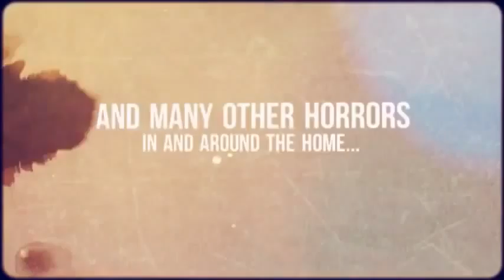Chicago Home Inspector Reveal Basement Horrors | CALL US!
| Chicago Home Inspector | The Home Inspection Man

The Home Inspection Man
2156 Deep Water Ln Ste 106
Naperville, IL, 60564

The Chicago home inspection company, The Home Inspection Man , Chicago Home Inspector Reveal Basement Horrors.

A home inspection is a limited, non-invasive examination of the condition of a home, often in connection with the sale of that home. Home inspections are usually conducted by a home inspector who has the training and certifications to perform such inspections. The inspector prepares and delivers to the client a written report of findings. The client then uses the knowledge gained to make informed decisions about their pending real estate purchase. The home inspector describes the condition of the home at the time of inspection but does not guarantee future condition, efficiency, or life expectancy of systems or components.